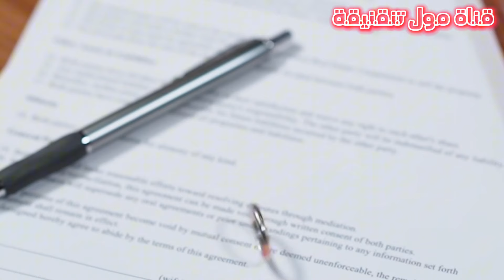كـلـشـي تـفــرش😱💣بـخـصـوص طـلاق🧑‍⚖️سـامـيـة و عـتـيـق، جـبـت لـيـكـم الـخـبـر اليـقـيـن👌حـصـريـا💯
اخبار غتصدكم😥🤦‍♂️بنادم طغا!!!